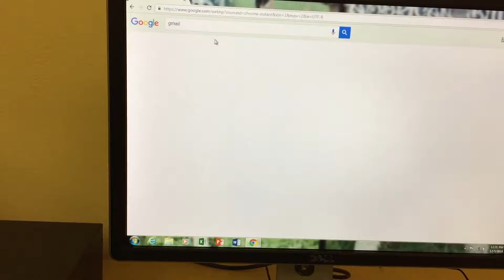🎄All Random Things - Vlogmas Day 6 & 7🎄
Have a beautiful day, full of Love...Laughs...and lots of success!--KL

Featured/Mentioned in this video:
 Intro/Outro Song: Destiny’s Child - “8 Days of Christmas”

HEY YALL! FIND ME SOMEWHERE LURKING ON YA GRANDPA’S SOCIAL MEDIA PAGE!

Public/Channel Twitter account: @TheLuminousLife
Snapchat: Ask me via twitter/IG message…(by approval only…cuz some of y’all weird lol)

All My Tech:
 Filming: iPhone 6; Occasionally: Nikon D3200 (w/ Kit Lens and or 50mm lens)
 Thumbnail Editing: PicMonkey

NOTE! Everything in this video was purchased by me, with my own coins, okaayy! All views and opinions are my own! =)